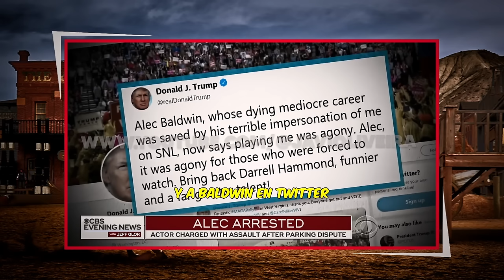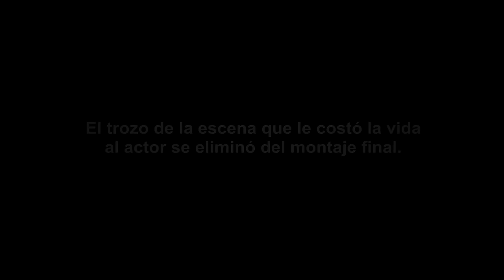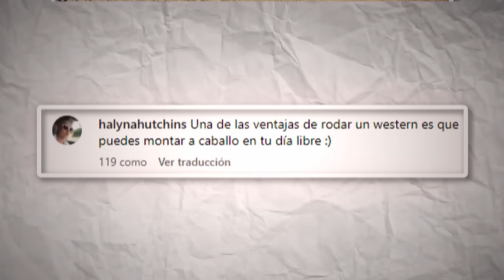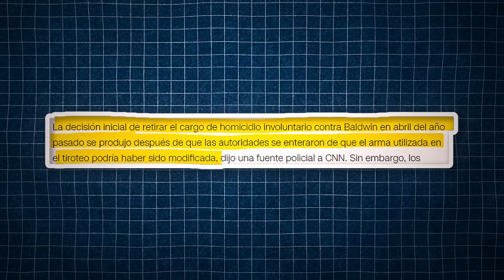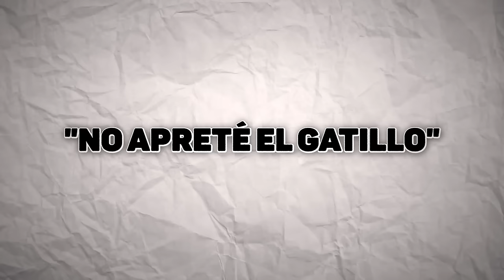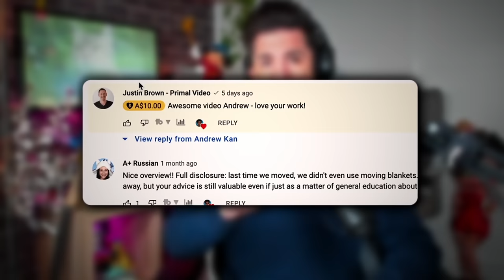LA PESADILLA JUDICIAL QUE ARRUINA LA VIDA DE ALEC BALDWIN.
00:00 Contexto

05:53 Momentos después del accidente

07:26 Halyna Hutchins

24:07 Hannah Gutierrez-Reedy

27:40 Conclusión

🖥️ Mi SETUP.

💰 Si quieres apoyar mi contenido